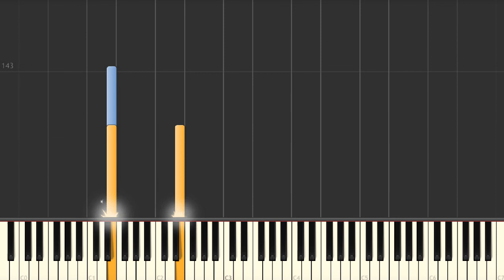Dolphin Dance - Jazz Piano Trio Tutorial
Dolphin Dance (Herbie Hancock) jazz trio setup advanced piano tutorial on Synthesia. Request the sheet music and midi files if you need them.